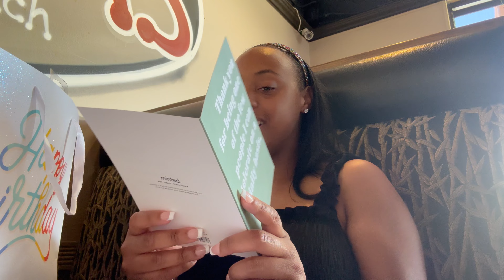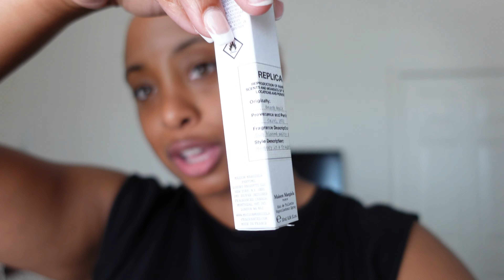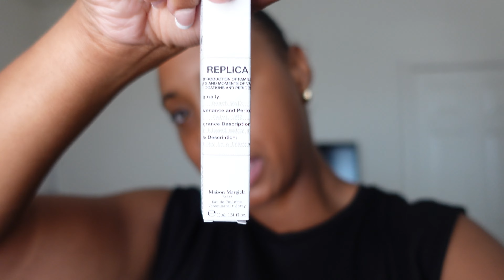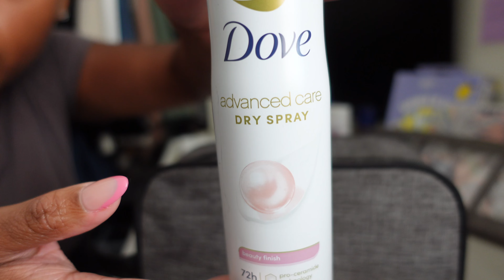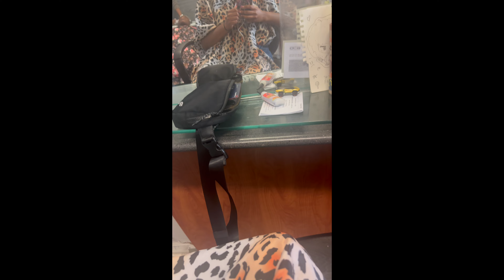vlog | celebrating with friends, brunch, shopping haul, & vacation prep ￼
Hey! In this vlog, I take you all along with me for a few days in my life. Hanging out with friends, early bday celebrations, and packing for a much needed getaway trip.

* watch in HD/4K for the best quality * 🎥

vlog camera: Sony ZV-1 & iPhone 14 Pro Max
editing software: Final Cut Pro X
music selections: Thematic &  Soundcloud